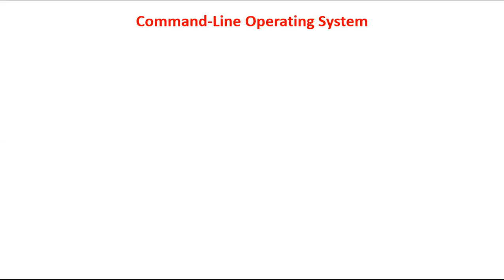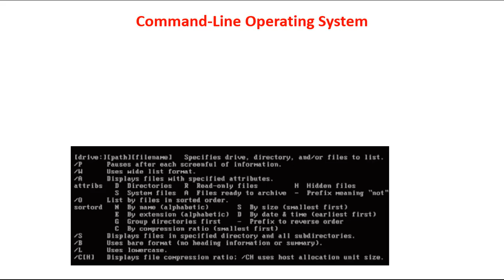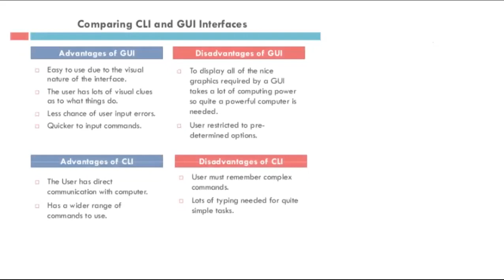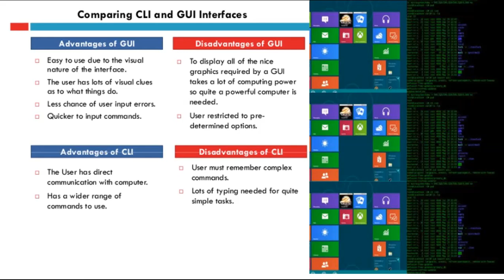CLI 11th Class